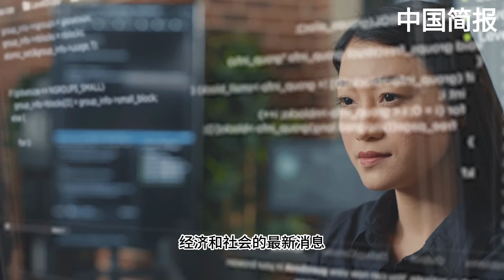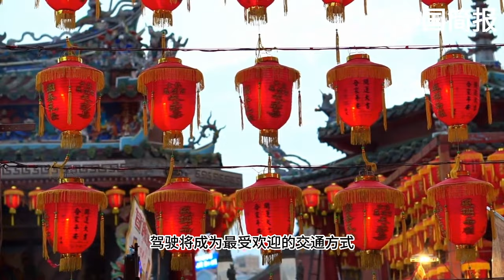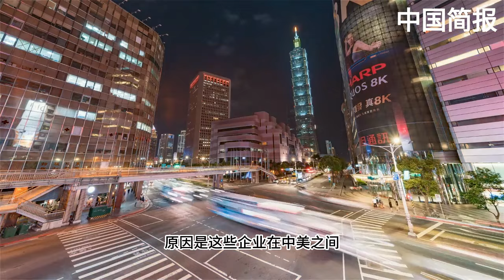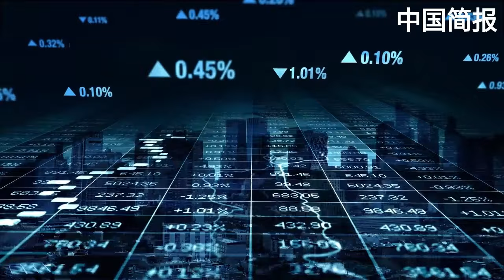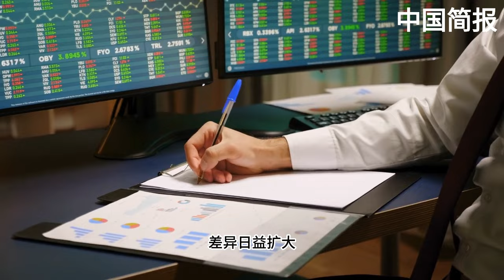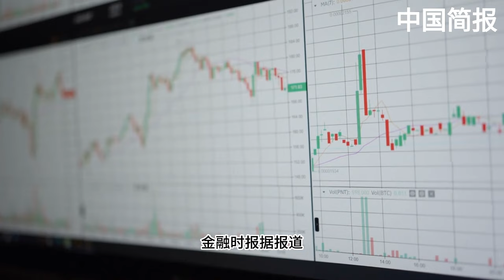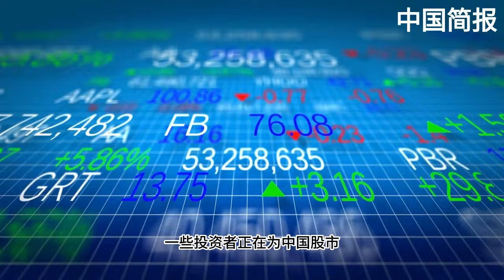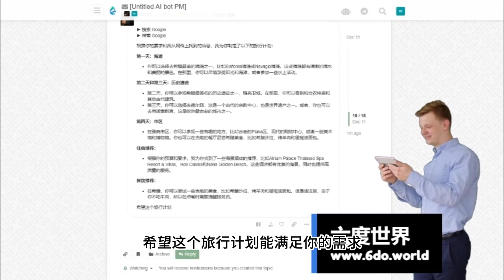李强在达沃斯表示，2023年中国GDP增长5.2%；习近平：推动中国成为“金融强国”；中国拟再推特别主权债：万亿支持市场